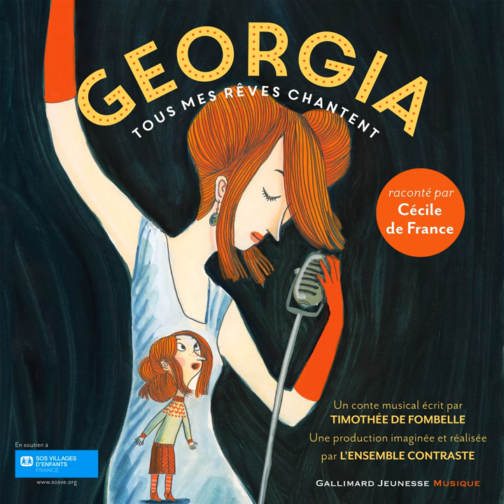Ce qui te manquerait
Ce qui te manquerait · Gallimard Jeunesse · Pauline Croze

Georgia, tous mes rêves chantent

Composer: Albin de la Simone
Lyricist: Timothée de Fombelle